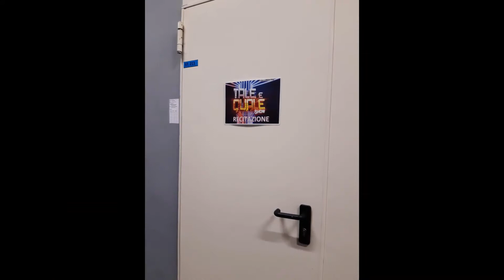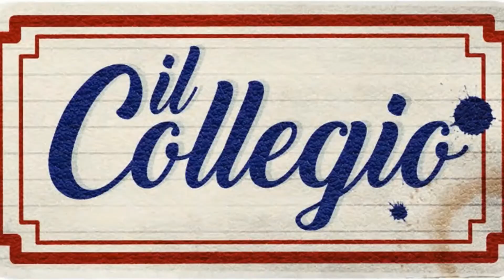TALE E QUALE SHOW 2020 - Conferenza Stampa , Dietro le Quinte e Storia del Programma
Settima puntata di Ale e Quale Show che vi porta alla scoperta del programma Leader di Rai 1 Tale e Quale Show giunto alla sua decima edizione .Attraverso una esclusiva conferenza stampa ed immagini inedite degli studi , Alessandro vi porta all'interno degli Studi Rai in un esclusivo dietro le Quinte! :D Buona Visione! :D